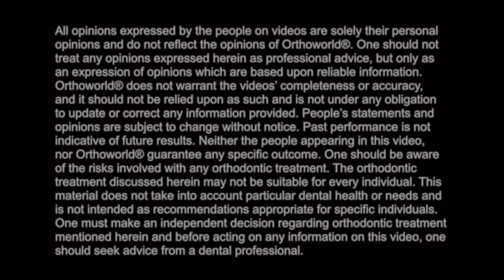Fastbraces® Technology: What 50 Doctors are saying about Fastbraces®